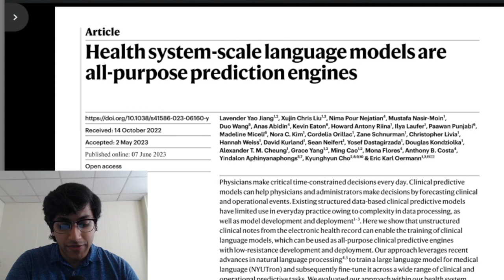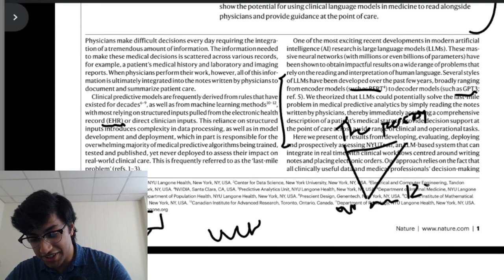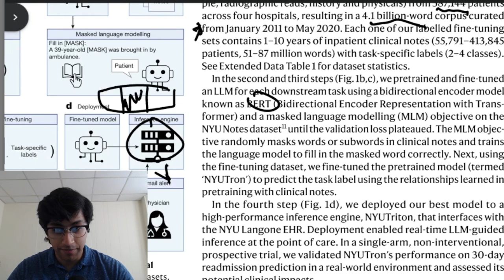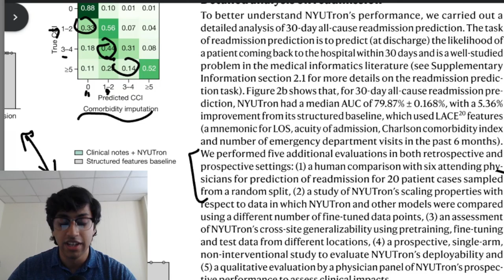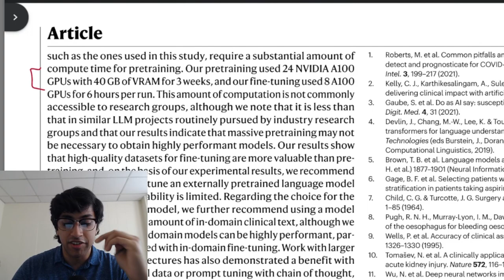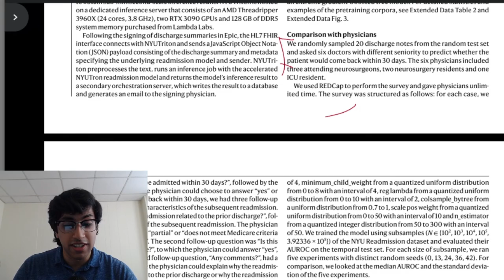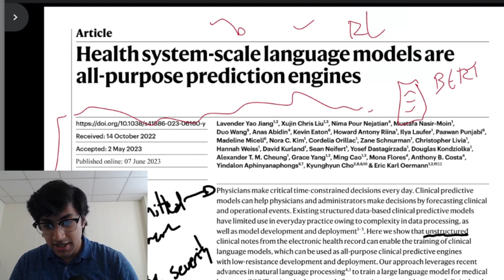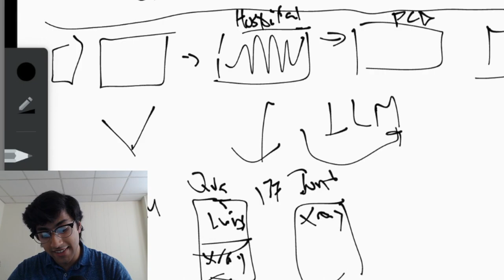NYUTron: All-Purpose Health Prediction Engine? - Jain's Brain Ep. 1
Jain's Brain: Insights from an HMS Student & AI Researcher

In this deep dive episode, I explain & discuss the impact of a Nature paper published in June of 2023 on NYUTron: a health system-scale language model for prediction of clinical outcomes. Is this something new? Or just a ChatGPT reskin. Find out in this episode!

Jain's Brain is a video series where I discuss research, articles, news and other topics I find interesting. I talk a lot about medicine, neuroscience, artificial intelligence, and occasionally, science fiction. It gives my perspective as a Harvard Medical Student and researcher. It's a relaxed and casual series where we have fun reading papers together and getting hyped for the future!